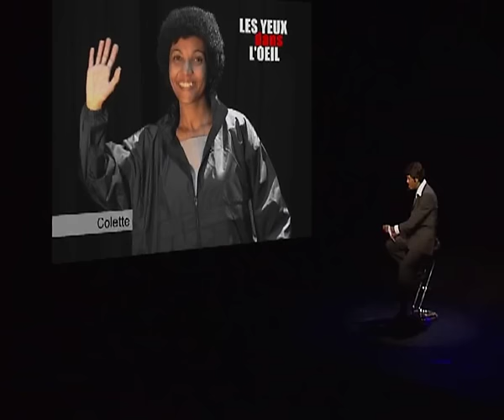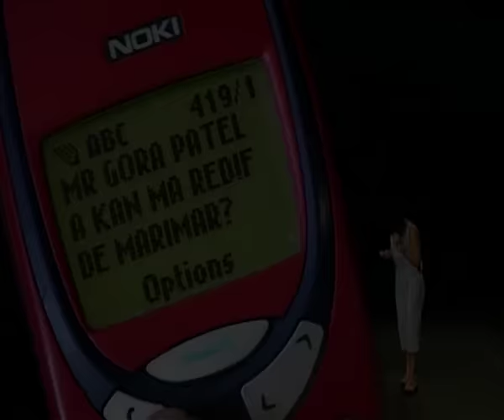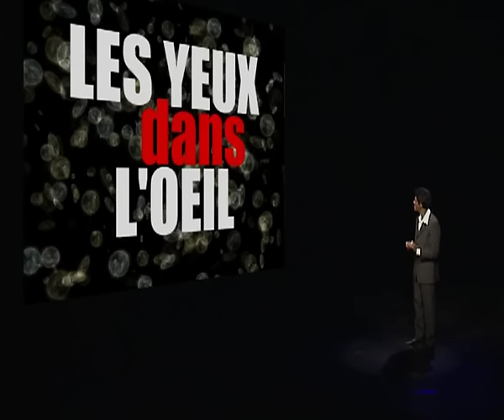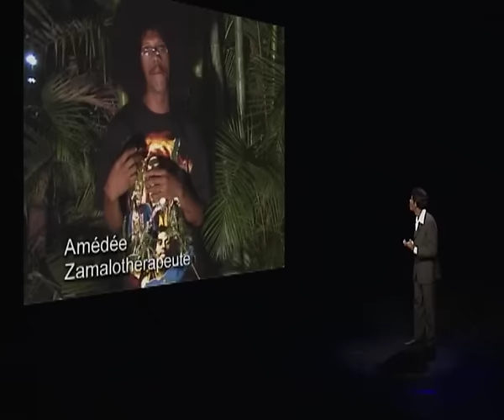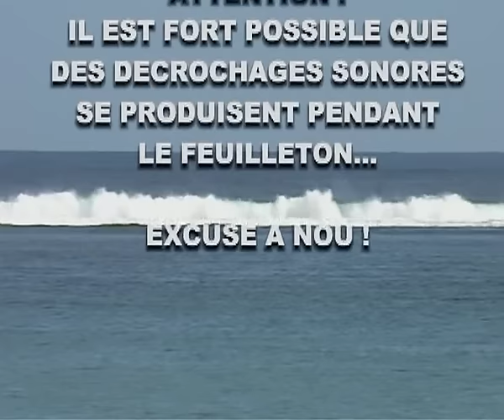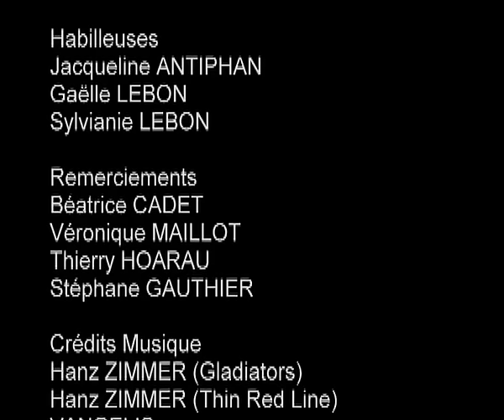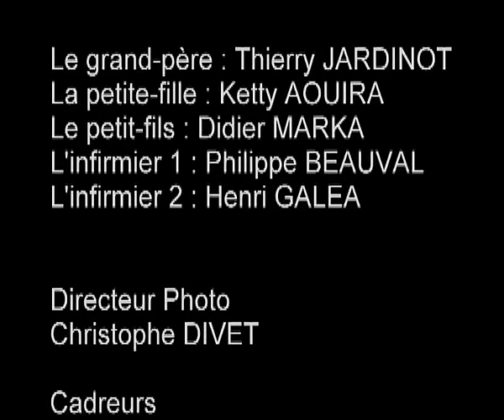Cyclone Story (2002)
Zot la passe un bon moment ? le spectacle té doss ?
Hésite pas achète bande DVD pour soutenir bande zartiste ;)